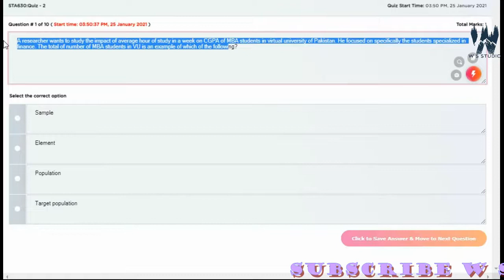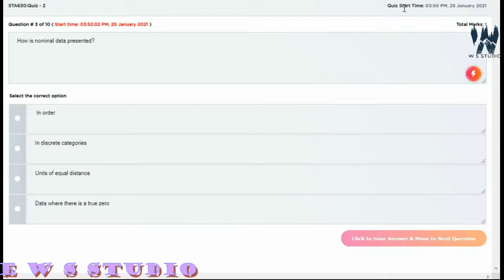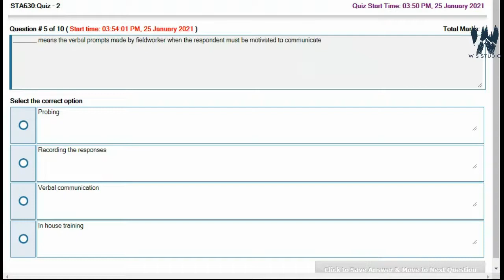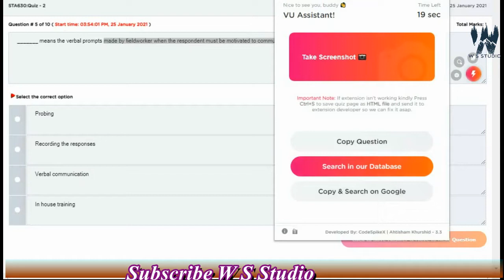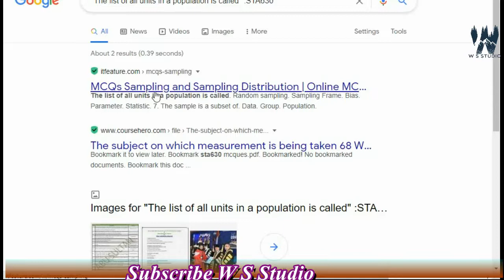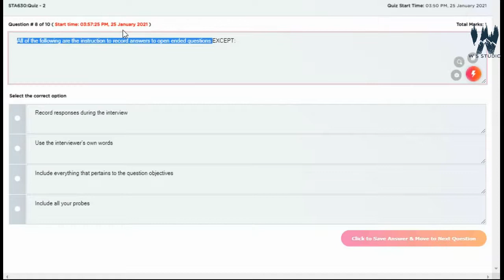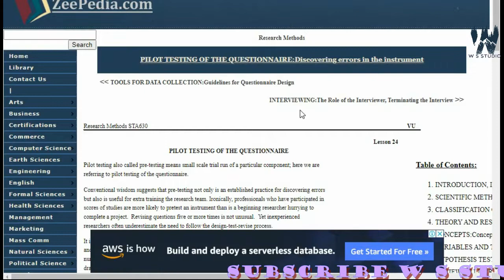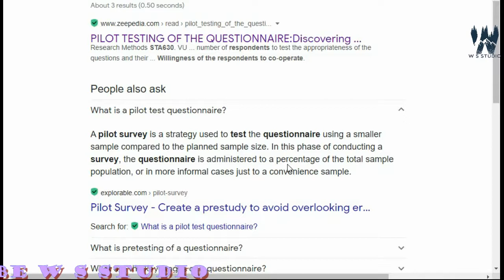sta630 quiz 2 solution fall 2020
sta 630 quiz 2,
quiz 2 solution sta630,
sta 630 quiz 2 solution 2020,
sta  630 quiz 2 solution fall 2020,
the solution of quiz 2 sta 630,
sta 630,
sta 630 quiz 2 solution,